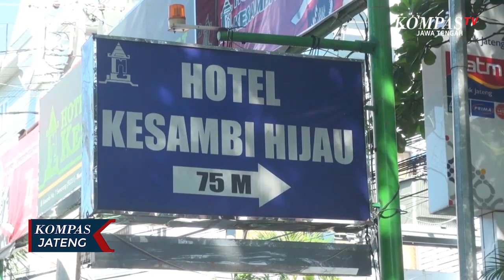Tenaga Medis di Karantina Hotel Kesambi Kondisi Membaik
SEMARANG, KOMPAS.TV - Saat ditemui ketika sedang memantau persiapan lokasi karantina bagi TKI di gedung STIE BPD Jateng, Gubernur Jawa Tengah Ganjar Pranowo mengatakan, pihaknya selalu melakukan komunikasi intensif terkait perkembangan kesehatan tenaga medis RSUP Dokter Kariadi Semarang yang positif Covid-19. Menurut Ganjar, kondisi para tim medis ini membaik. Mereka setiap hari melakukan senam dan terlihat sehat-sehat saja. Ganjar mengaku sering dikirimi video kegiatan mereka saat berada di karantina Hotel Kesambi. Tidak itu saja, yang menggembirakan bagi orang nomor satu di Jawa Tengah ini adalah kepedulian masyarakat kepada tim medis tersebut. Mereka memberi dukungan baik makanan atau sambutan baik bagi para tenaga medis yang kini menjalani karantina itu. Sebelumnya tersiar kabar jika ada 46 tenaga medis RSUP Dr Kariadi Semarang positif virus corona, namun setelah dilakukan pendataan, ternyata hanya 34 tenaga medis yang dinyatakan positif Covid-19.